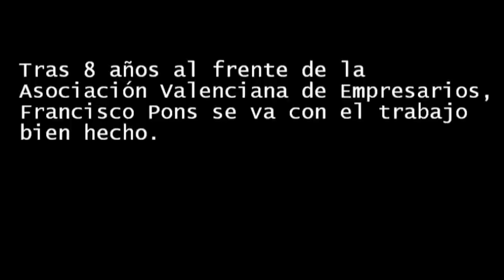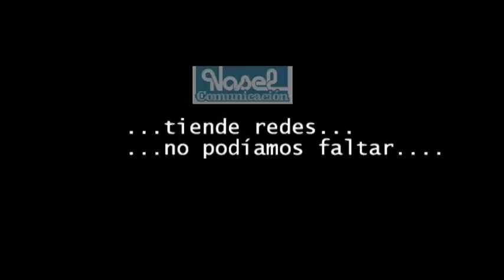Francisco Pons, misión cumplida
Con su cámara-lápiz y en versión profesor, JN se adentra y toma nota de la despedida de Francisco Pons como presidente de AVE, Asociación Valenciana de Empresarios, una organización con la que sintonizamos por muchos motivos, como siempre muy personales